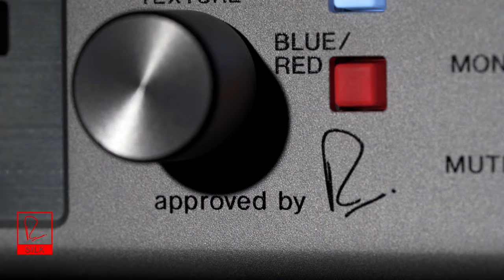Recording a String Quartet Featuring The Rupert Neve Designs SIlk | AXR4U Audio Interface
The Rupert Neve Designs Silk processing included with the AXR4U professional recording interface provides superb sound options. This string quartet recording was made using only the hybrid preamps on the AXR4U, with three separate takes. It uses the hybrid preamps on their neutral setting (no Rupert Neve Silk) to highlight the transparent sound of the audio interface, with the added sheen and velvety top end of RND Silk Red and with the warmth and beautiful low end of RND Silk Blue. No additional processing was added to the recording, demonstrating how studio recording using a Steinberg audio interface like the AXR4U with Rupert Neve Silk delivers truly stunning results.

Musicians:
1st Violin: Laci Olah
2nd Violin: Harri Allan
Viola: Jamie-Lee Glinsman
Cello: Mariona De Lamo